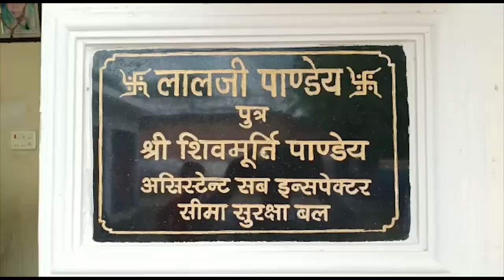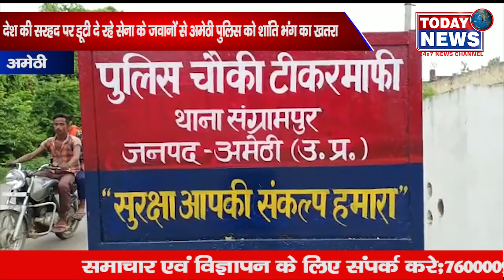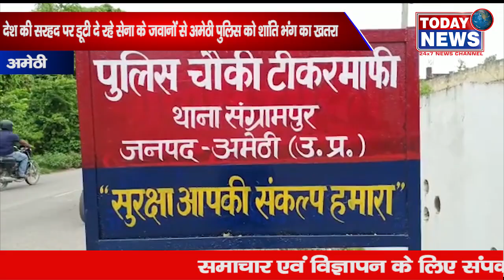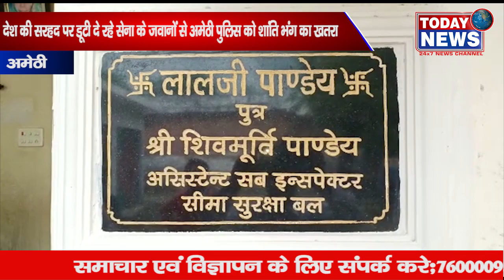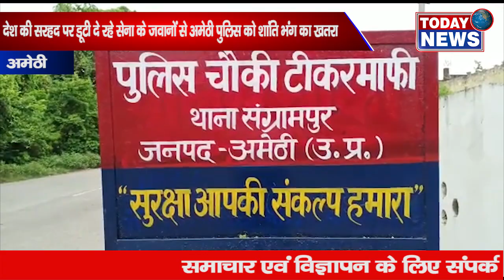देश की सरहद रहे सेना के जवानों से अमेठी पुलिस को शांति भंग का खतरा / TODAY24 News Channel 24*7